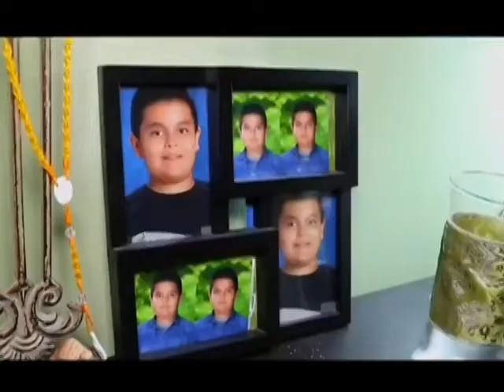PROMO ZONA 5, No 724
Este sábado a las 10:00 de la noche ▪ Cristianos en la política, hombres y mueres de fe que ahora se postulan a cargos electivos. ▪ Cumplió 105 años, esta abuelita canta, baila y hasta demuestra su destreza en el dominó. ▪ Que pasará con los estudiantes que penetraron a un cementerio y profanaron varias tubas. ▪ Murió al intentar salvar a su familia ahora sus parientes consideran que su espíritu se manifiesta en una paloma que posa frente a sus partencias. ▪ Y porque no se da respuesta efectiva a los crímenes y delitos. Nuevamente se plantea a la necesidad de reformar las normas penales.
Zona 5, Investigación y Sentido Humano… Por Telemicro!